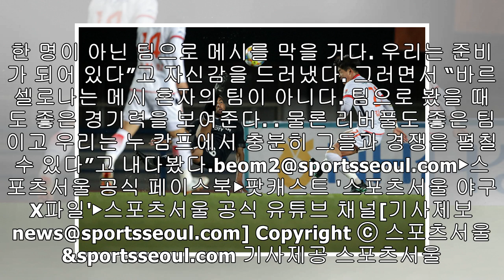반 다이크의 회상 "6년 전 바르셀로나전 패배, 나를 성장하게 만들었다"